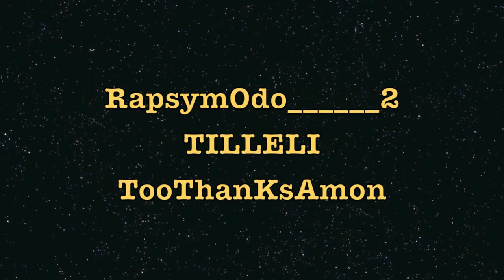"Glitch" Tamise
javierda73  -  dangerdog12  -  RapsymOdo______2  -  TILLELI  -  kohei422

7 septembre 2013